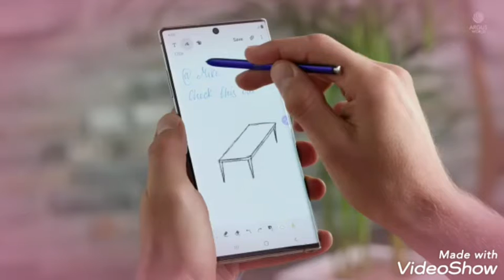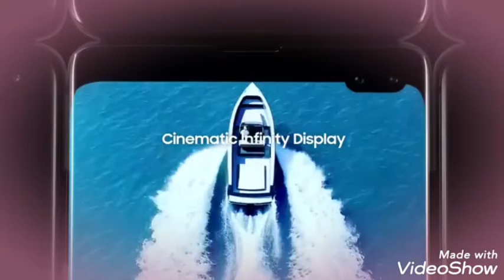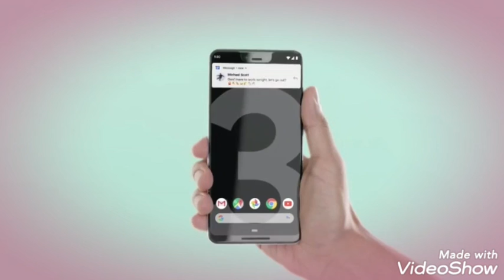Top 10 Beautiful Mobile Fone in The World 2020